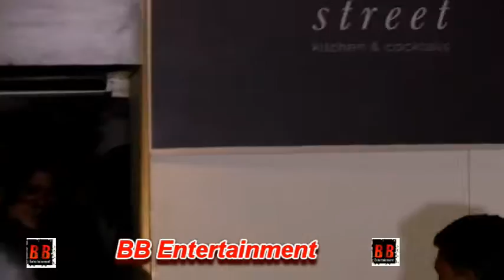ISHANT KHATTAR SHAHID MEERA JANHVI KAPOOR SPOTTED AT WESTIN BANDRA